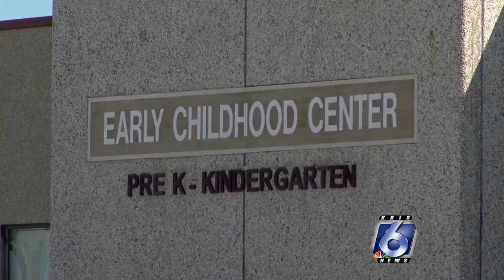Two FBISD campuses burglarized; suspect search begins